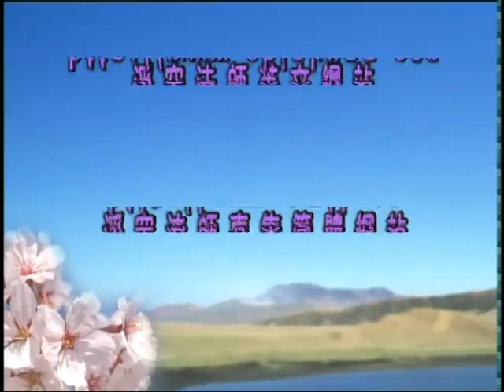佛說十善業道經 060